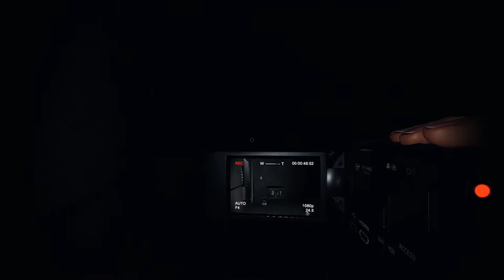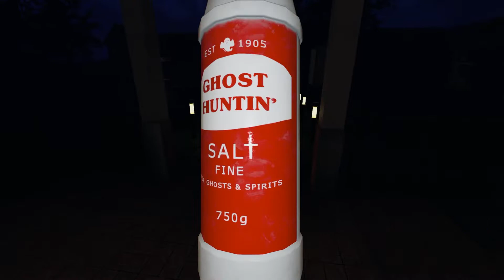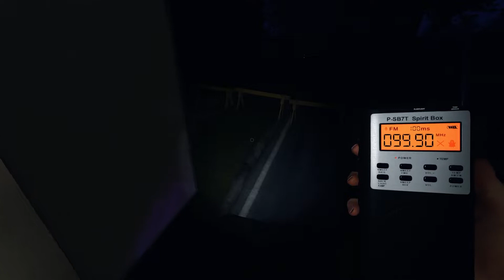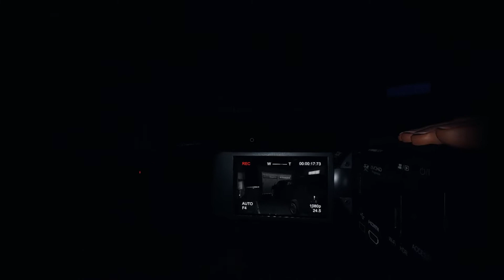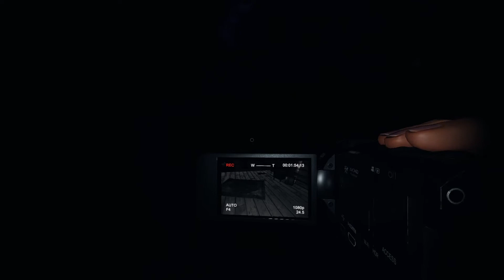Phasmophobia| Late Night with the Death Brothers